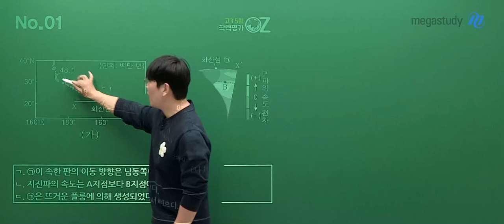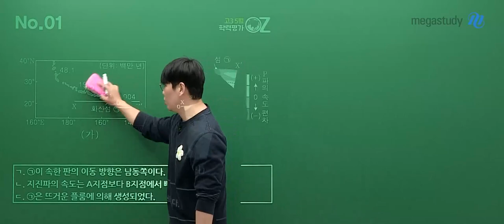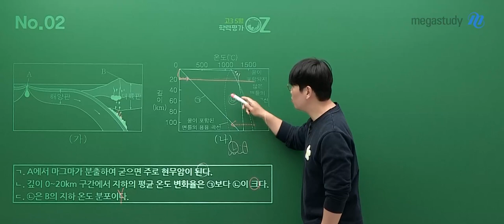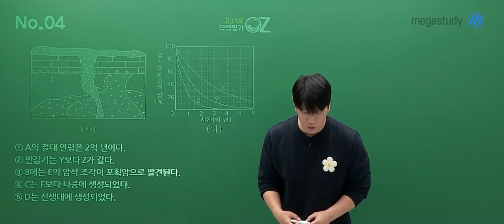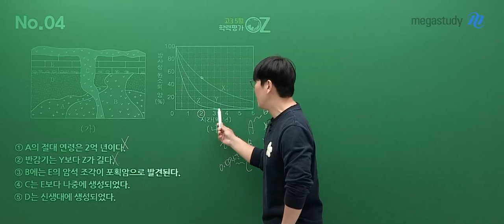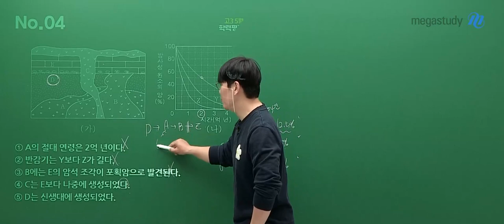[메가스터디] 지구과학 오지훈쌤 - 고3 5월 학평 지구과학l 해설강의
지구과학 오지훈 선생님의 고3 5월 학평 지구과학l 해설강의 영상입니다.